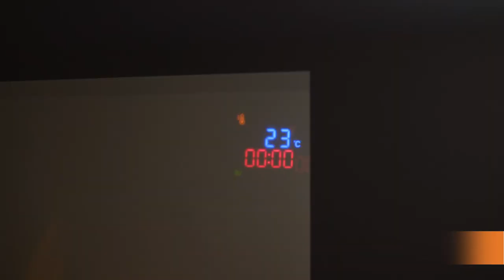Columbus Electric Fire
The Columbus is a clever LED electric fire that comes complete with a removable stand to give you the option to free stand on a sideboard or piece of furniture (front facing heat), or when removed it can simply be wall mounted (bottom direct heat). The sleek proportions and a black glass makes it a stylish talking point in your home. The Columbus comes with 2 different fuel beds (crystal effect and real pebbles) and has a special reflective mirrored glass window which increases the flame effect giving the illusion that the flame is burning from deep behind the fuel bed. The Columbus also features 3 different coloured backlights in blue, orange and purple, with & without heat, creating warmth and ambience to make it a stylish talking point in your home.

The Columbus features: 1.5kW variable heat output, flame effect only - no heat, 4 flame picture settings, thermostatic control, timer, LED flame picture technology, full remote control or buttons on the right hand side of the fire and has a helpful LED display located in the top right hand corner of the window which displays the heat setting, flame cycle and sleep timer. Please note: the LED display is only shown when changing a function. An additional benefit is that you can also position a TV above the fire as the fan heater is located at the base of the fire for front facing heat (stand fitted) or downwards heat (stand removed).

This product is only suitable for well insulated spaces or occasional use.